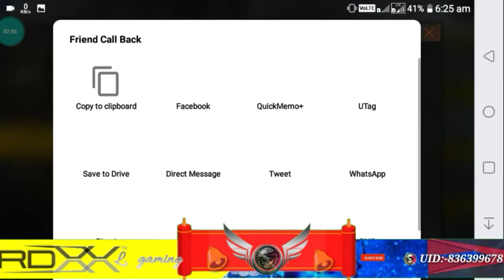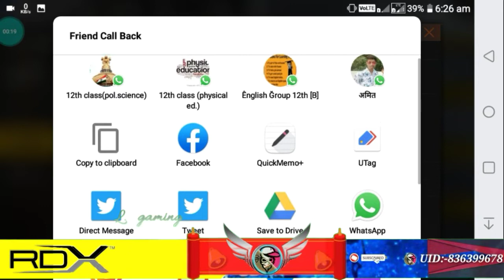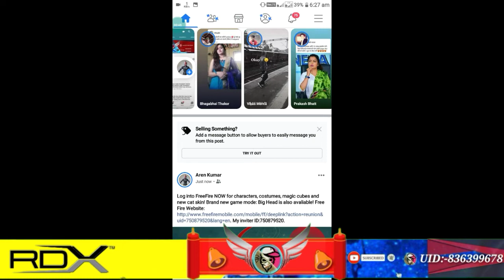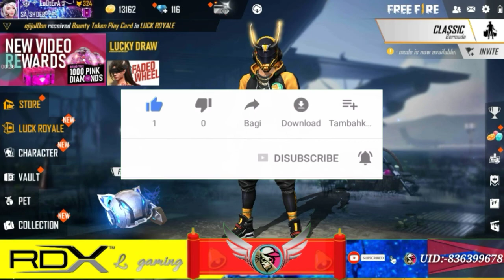CALL BACK EVENT | HOW TO COMPLETE CALL BACK EVENT IN FREE FIRE WONDERLAND | FREEFIRE CALL BACK EVENT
HOW TO COMPLETE CALL BACK EVENT IN FREE FIRE WONDERLAND || FREE FIRE CALL BACK EVENT FULL DETAILS

Free fire
How to complete call back event in free fire 2020
How to complete call back event in free fire wonderland
How to complete call back in free fire
Free fire call back event full details
Free fire call back event complete kaise kare
How to call back friend in free fire
New event call back full Details

Avoid Strik/Claim with descriptions :-
This video is fair use duner U.S copyright lawbecause it is non-commercial, transformative in nature, uses no more of the original work than necessary for the video's Purpose, and does not compete with the original work and could have no negativea affect on its market